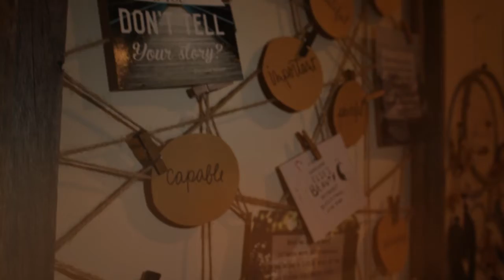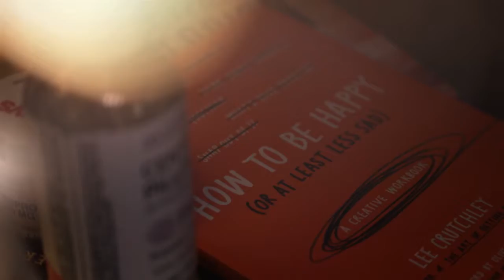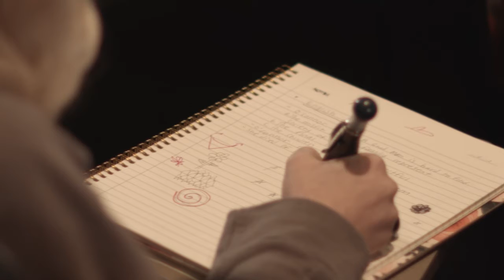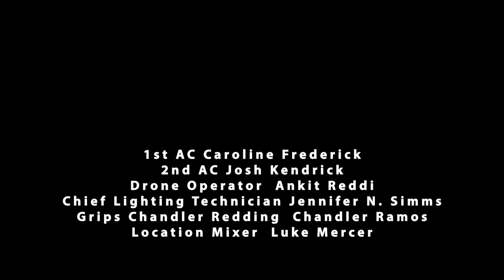Mood - A Short-Film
Directing Final with Bailey Jones and Tiffany Simms